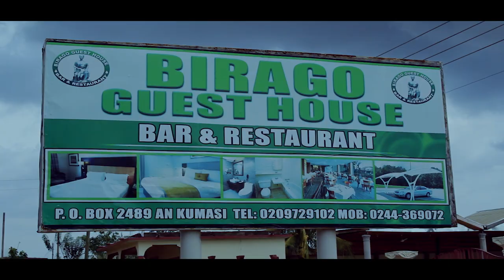candy carter blessing (Official video)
A high-speed uprising music artist Candy Carter has set the highest seat to fire with her new single entitled BLESSING. the Ghetto is not easy. all upcoming music artist have to strugle and get . candercarter latest music video
A video directed by Yaribil Directions